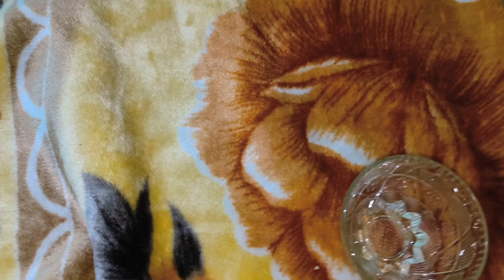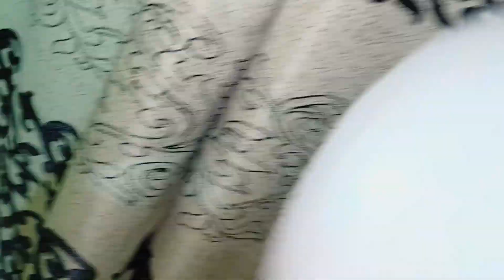मोठे मोठे ब्लॅंकेट उन्हात न वाळवता होतील चुटकीसरशी साफ / kitchan tips by meera's resipi n vlog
मोठे मोठे ब्लॅंकेट उन्हात न वाळवता होतील चुटकीसरशी साफ / kitchan tips by meera's resipi n vlog ब्लॅंकेट वर कुकरची कमाल.